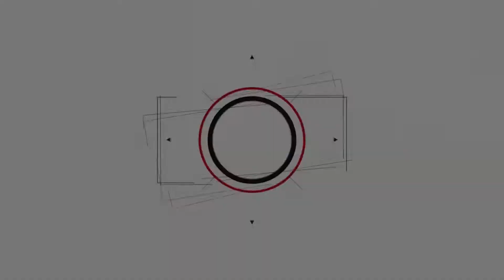Metro Exodus | Guida a Pagine di diario e Cartoline [Capitolo 9]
Gamesvillage presenta... la guida ai collezionabili del capitolo 5 di Metro Exodus, per completarlo al 100% e scoprire tutti i segreti del rinnovato mondo Russo post apocalittico.

Se i nostri video vi piacciono, fatecelo sapere!

Questo è il nostro sito, GamesVillage.it, ricco di recensioni, news e tanto altro:

Alla prossima!